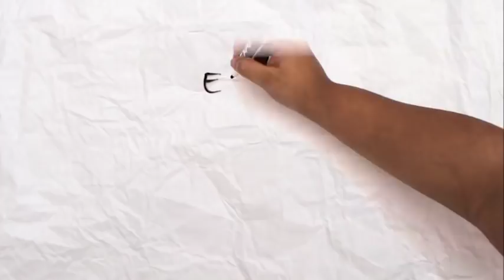Programa completo Me Gusta de Noche con Jhoel López del 28 de Noviembre del 2017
No te pierdas 🌙"Me Gusta de Noche con Jhoel López"🌙 todos los Sábados a las 10:30 pm en Color Visión. 🌙

Me Gusta de Noche con Jhoel López/ Color Visión Canal 9/ Televisión Dominicana